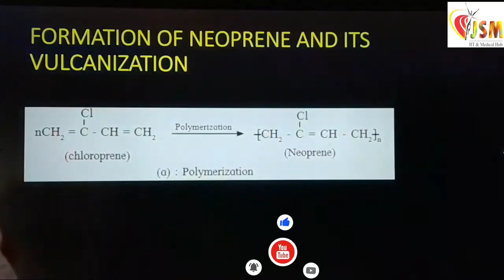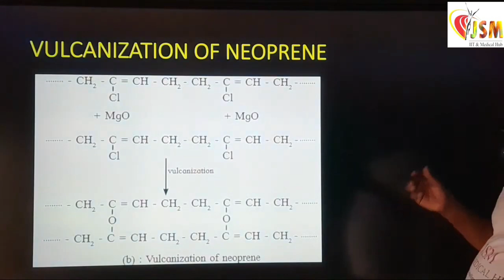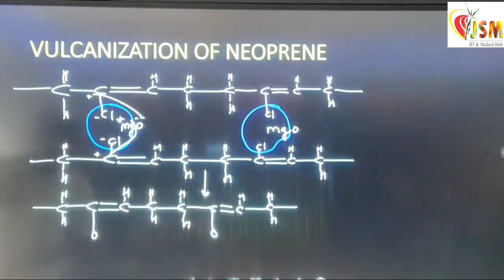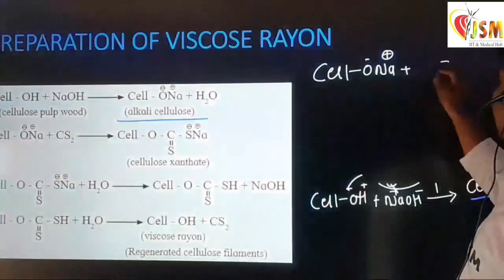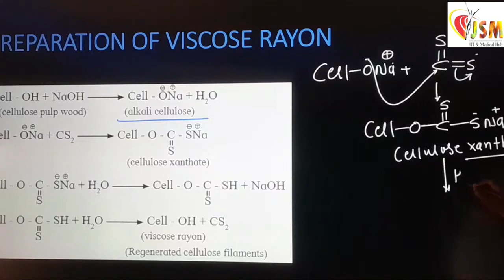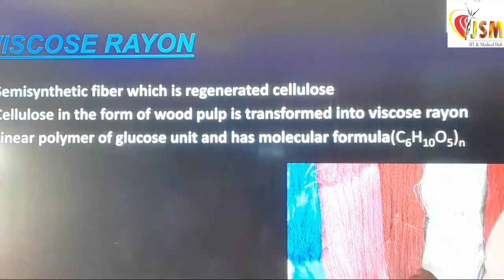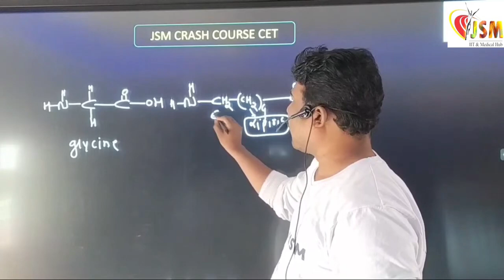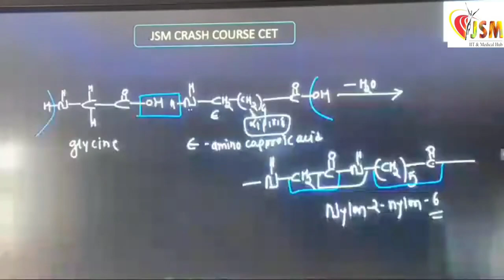Polymer | Neoprene, Viscose Rayon & Nylon 2-Nylon6 | 12th class + MHT-CET By Manoj Parghan Sir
JSM E-LEARNINGHub